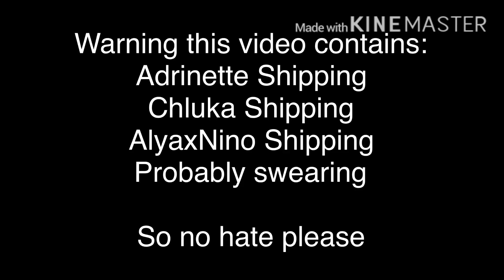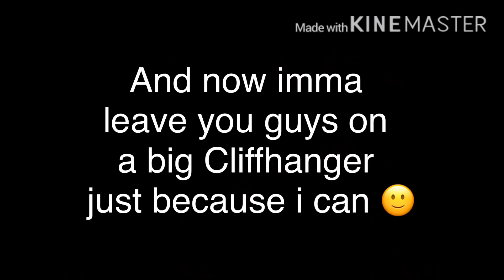Miraculous Ladybug Singing Battle! // Gacha Life // MLB